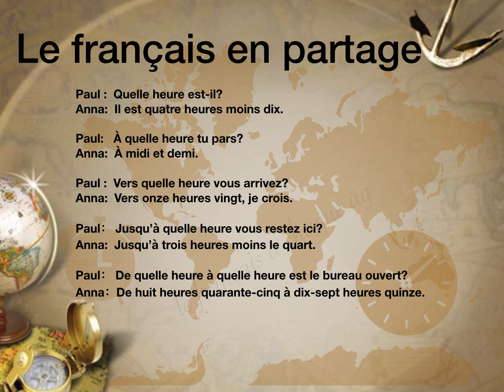Quelle heure est-il?